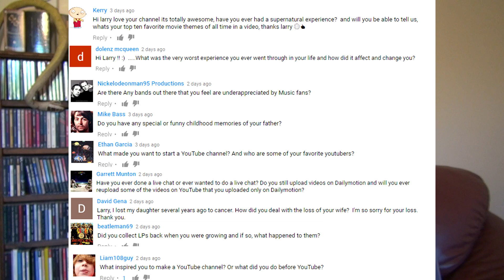Larry Graves Answers Your Questions